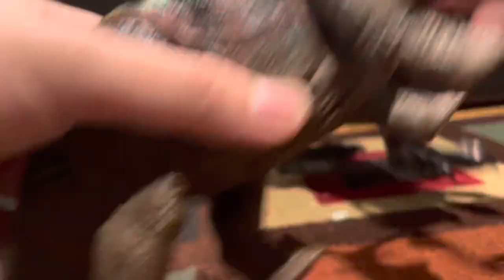Triceratops vs Mortem Rex | Dinosaur Tournament Remastered [S2E12]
The Triceratops is just having a normal day, but Mortem Rex decided to hunt Triceratops, but Triceratops stands up against Mortem Rex.

Featuring Dinosaurs:
Triceratops
Mortem Rex

Inspiration By:
Exard Flix